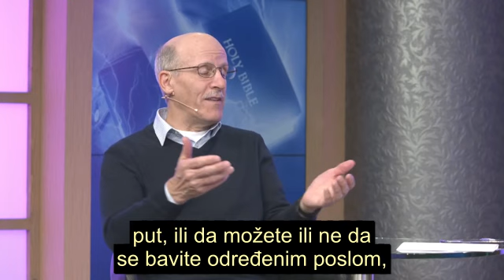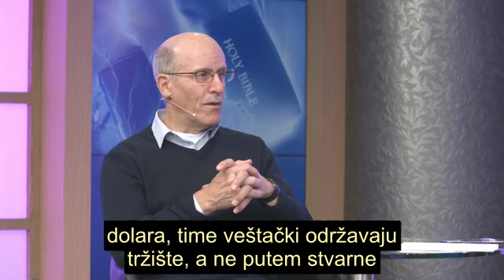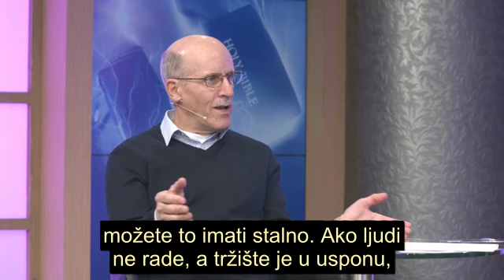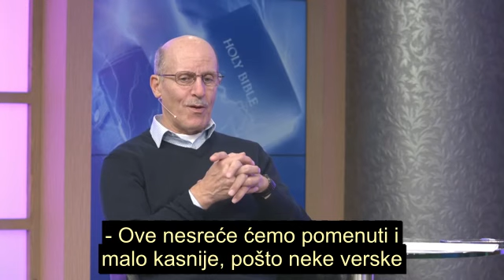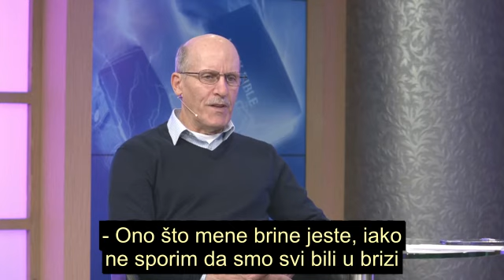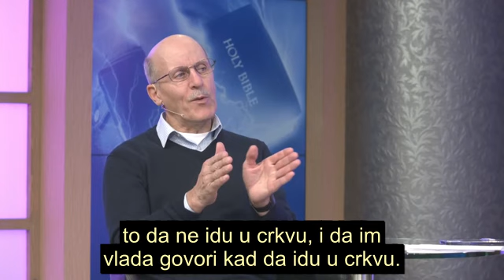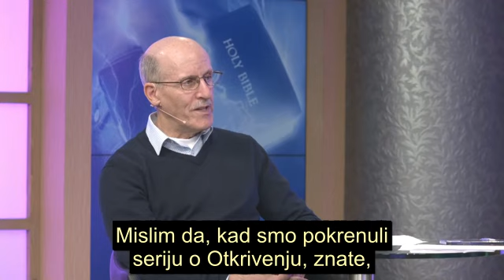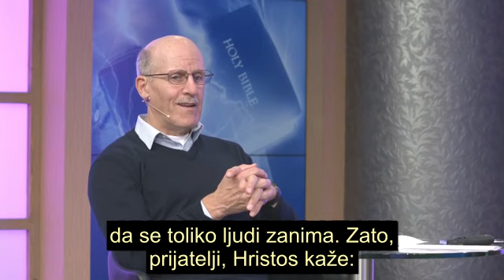PANDEMIJA, POLITIKA, PROROŠTVO I PAPSTVO - Daug Batchelor